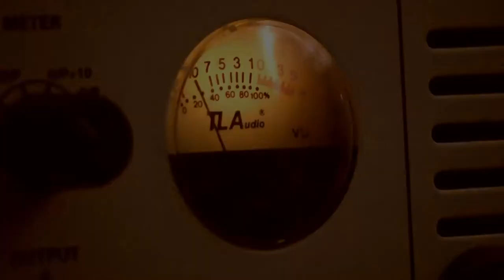recording Johny's adventures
Richard en Frans zijn druk bezig met 5 nummers voor de EP
Johny's adventures verwacht eind juni 2015.